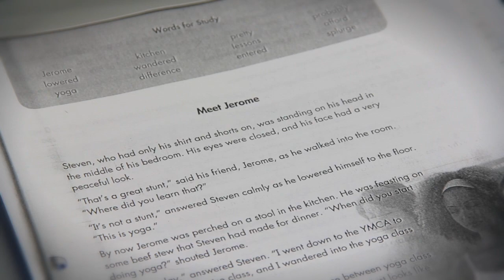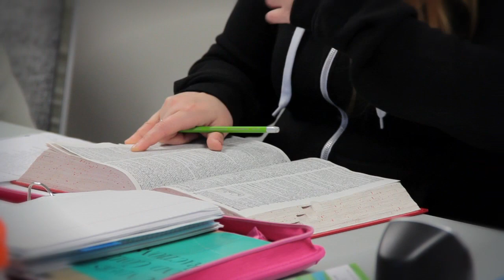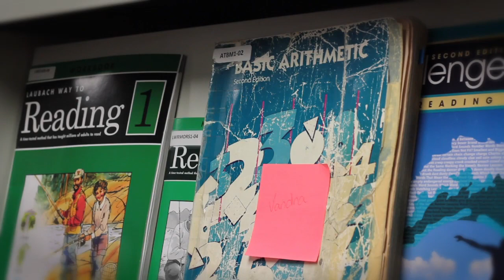North Bay Literacy Council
The North Bay Literacy Council received a grant in 2014.